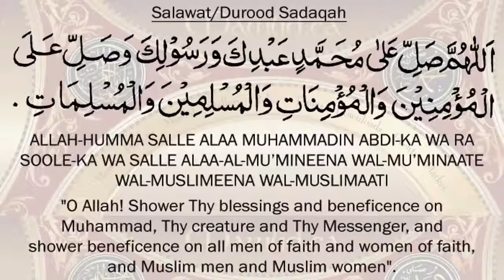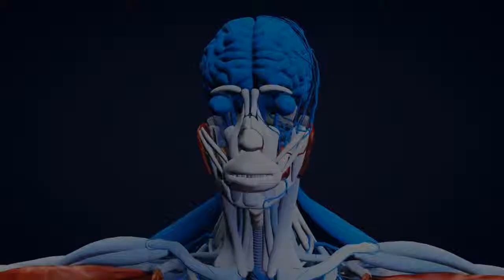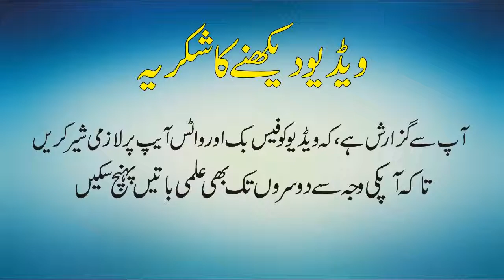What is Hallucination And How Hypnotism Works Urdu Hindi